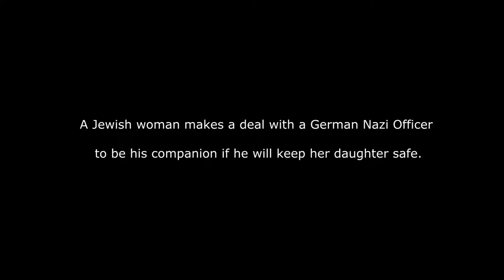Milk & Honey - Official Trailer (Short Film)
The last days of World War 2. A German girl makes a deal with a German Nazi officer offering to stay with him as his companion in exchange that he protects her daughter.  However, the Germans have already made a deal with the devil and he always collects.